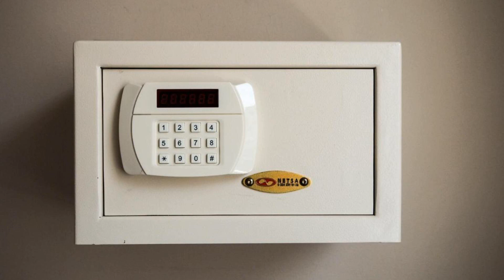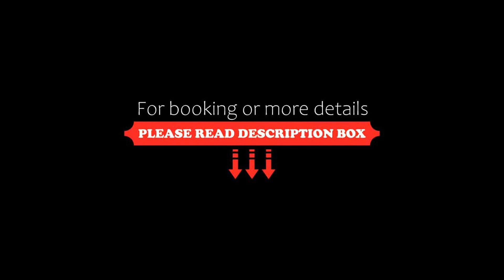Vip Apart Hotel, Bursa, Turkey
About Property:
You're eligible for a Genius discount at Vip Apart Hotel! To save at this property, all you have to do is sign in.
Situated in Bursa, 2.8 km from Bursa City Square Shopping Center, Vip Apart Hotel boasts a terrace and views of the mountains. Ataturk Museum is 1.3 km from the property. Free private parking is available on site.
The accommodation is air conditioned and has a seating and dining area. There is also a ...
Property Type: Hotel
Address: Kukurtlu Caddesi No:46-48, 16080 Bursa, Turkey
Searching For
1. Vip Apart Hotel - Bursa - Turkey
2. Vip Apart Hotel - Bursa - Turkey Address
3. Vip Apart Hotel - Bursa - Turkey Rooms
4. Vip Apart Hotel - Bursa - Turkey Amenities
5. Vip Apart Hotel - Bursa - Turkey Offers and Deals
Audio Credit:
Track Title: Blank Slate
Artist: VYEN